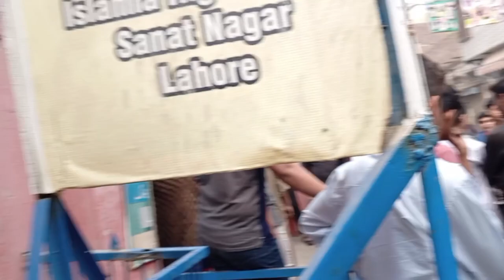Allah Sub Ko Kamyab Kare Ameen ❤️ || Maan Baap ki Duaen Hain Bachon Ka Sath 😇 || Daily Routine Vlog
daily routine
vlog
pakistani mom full busy day
mommy vlog
mom vlog
day in the life
daily vlog
mommy vlogger
family vlog
day in my life vlog
day in the life mommy vlog
mommy vlogs
mommy vlogs ph
day in my life
mommy and daddy for a day
realistic mommy vlog
mom life vlog
baby vlog
day in my life as a mommy
a day in my life
weekly vlog
day in the life vlog
solo mom day in the life
family vlogs
sahm vlog
korea vlog
day in the life of a mom
routine vlog
mommy bloggers
vlogs
elvish yadav vlogs
guria
sourav joshi vlogs
strong
daily vlogs
funny vlogs
daily routine vlogs
family vlogs
al rojo vivo con maria celeste
maria celeste arraras
daily vlogging
family vlogging
morning routine vlog
daily vlogger
daily routine vlog
daily vlog
traveling
family vlog
winter vlog
Strong guria vlogs
Strong guria 9059